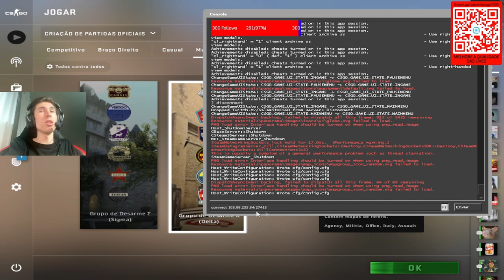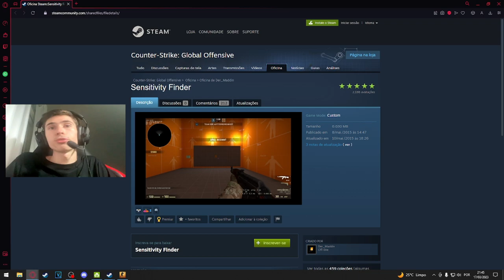COMO CONTROLAR O RECOIL E DAR SPRAY MAIS FÁCIL NO CSGO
Comandos:
viewmodel_recoil 0
r_drawtracers_firstperson 1